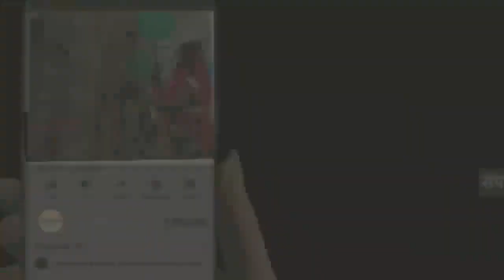नगर निकाय चुनाव में शान्ति सुरक्षा व्यवस्था के लिए निकला फ्लैग मार्च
आगामी नगर निकाय चुनाव शान्ति सुरक्षा व्यवस्था के दृष्टिगत निकाला गया फ्लैग मार्च।

संवाददाता सुधीर गुप्ता

भीरा खीरी। थाना भीरा क्षेत्र में आगामी नगर निकाय चुनाव शान्ति सुरक्षा व्यवस्था के दृष्टिगत एसडीएम पलिया कार्तिकेय सिंह, तहसीलदार आशीष कुमार सिंह, SSB कंपनी कमाण्डर प्रभारी विनोद कुमार मय फोर्स एंव प्रभारी निरीक्षक भीरा विमल गौतम के नेतृत्व में व थाना के समस्त पुलिस बल के साथ भीरा कस्बा, मेन मार्केट, नेशनल हाइवे, मोहल्ले व गलियों में किया फ्लैग मार्च किया गया ताकि थाना क्षेत्र में  कानून व्यवस्था कायम रहे और बनी रहे शांति अपराध व चोरी करने वालो एंव असमाजिक तत्वों में बना रहे ख़ौफ़ भीरा थाना क्षेत्र के समस्त पुलिस कर्मी एंव एस एस बी के जवान हुए शामिल भीरा कस्बे के प्रमुख मार्गों पर पैदल हुई गस्त।